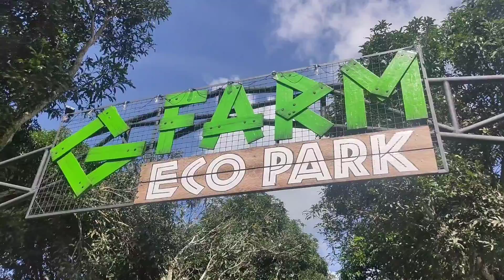TEASER OF THE G FARM ECO PARK TOUR